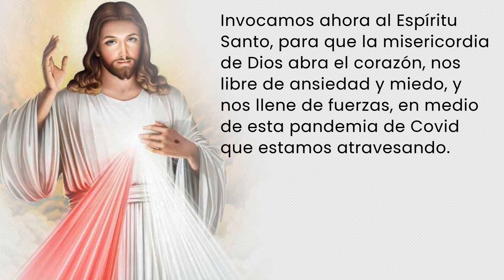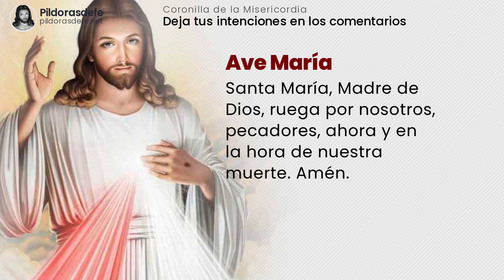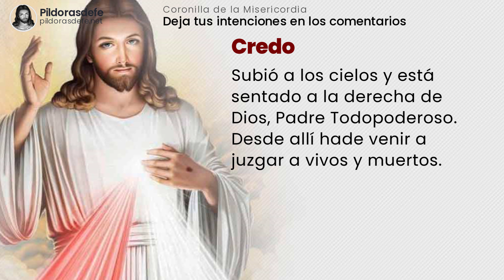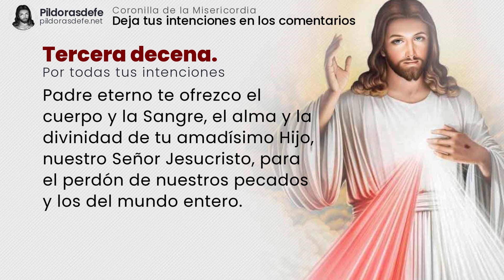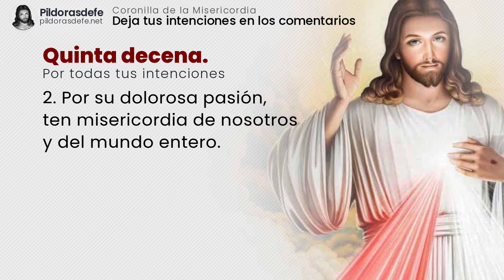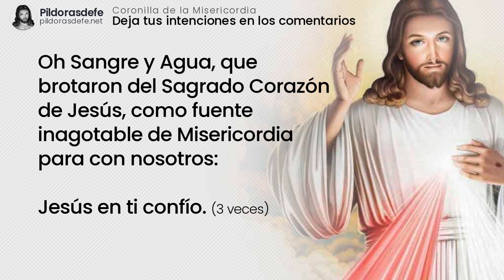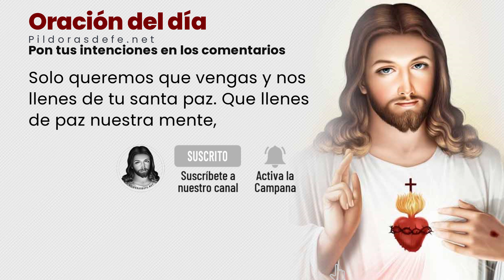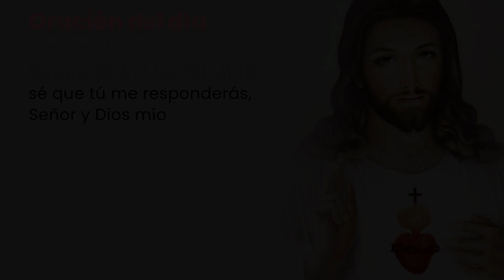CORONILLA de La MISERICORDIA 🔴 Y ORACIÓN del DOMINGO | Septiembre 19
La Coronilla de la Divina Misericordia - Con La ORACIÓN del DOMINGO (Septiembre 19) Rosario de la misericordia con Subtítulos - Oración de Hoy por los ENFERMOS y tus PETICIONES. Una Coronilla dela Divina Misericordia por tus intenciones.

00:08 | Intenciones de la Coronilla de la Misericordia.
00:46 | Oración al Espíritu Santo.
01:11 | Inicio Coronilla de la Misericordia
03:42 | Primera petición de la Coronilla.
04:54 | Segunda petición de la Coronilla.
06:07 | Tercera petición de la Coronilla.
07:19 | Cuarta petición de la Coronilla.
08:32 | Quinta petición de la Coronilla.
10:31 | Oración a San Miguel Arcángel.
11:01 | Oración Bajo tu amparo.
11:18 | Oración del día para la Coronilla de la Misericordia.

Coronilla dela Divina Misericordia - Rezar el Rosario de la misericordia de Dios para lograr la paz. ORACIÓN de hoy DOMINGO - Jesús le transmitió nuestra necesidad de pedirle su misericordia. La Divina misericordia es una parte clave del amor que Él tiene para nosotros.